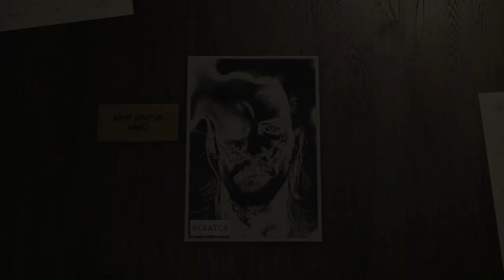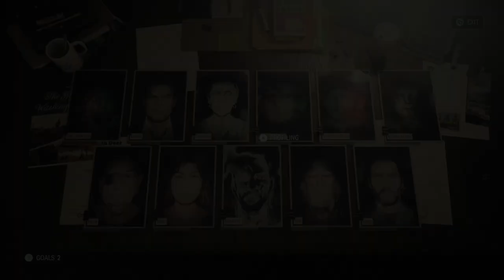Let's Play Alan Wake II 124 - No Light in Sight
Saga finally locates Wake, stashed away in one of the Sheriff's Station's prison cells, but things get FUBAR the second Alan learns that Saga has the Clicker. Your friends will meet him when you're gone...